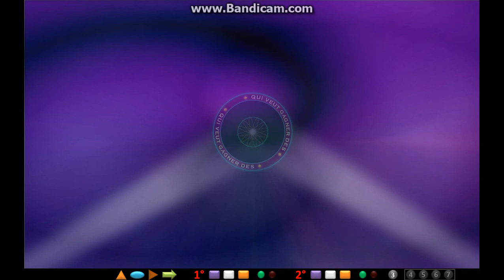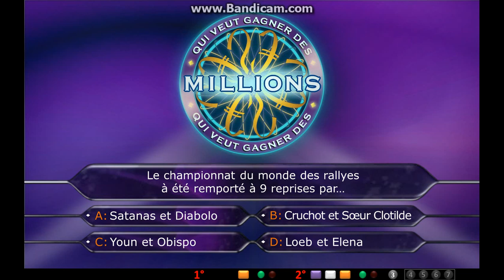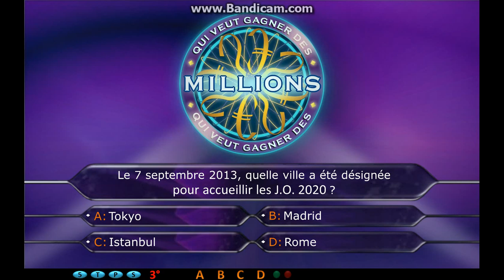Who Wants To Be A Millionaire PowerPoint (French)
Hi all !
Here's my home-made WWTBAM slide, made with PowerPoint 2010. I'm still working on it. It's based on the French version of the game.
I'll post a new video soon with questions 4 to 6 and the lifelines !